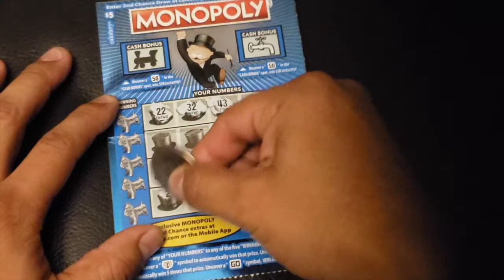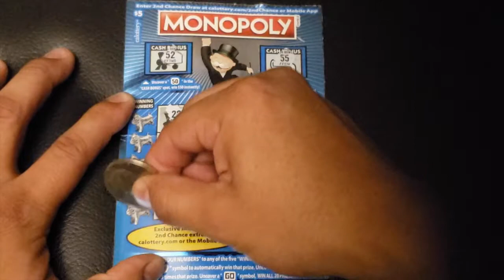💰Monopoly Lottery Scratcher💰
What have you're experiences been with this scratcher?
Whats the biggest win for you on this scratcher?